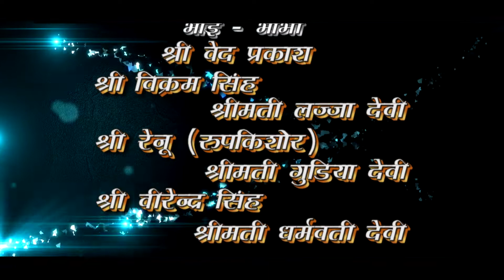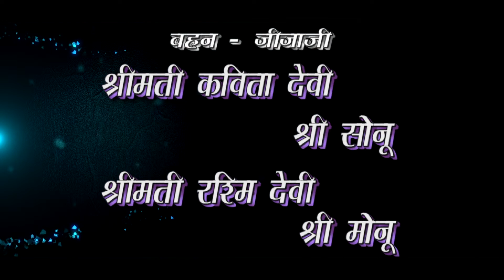Raj weds Anju Teaser Present Video By Perfect Studio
Camera Shoot by: USMAN. Video Editing: Perfect Studio
Upload By :- Ayush Agarwal
If you like this video, and you'd like for us to shoot your wedding just just as beautifully as this video right here contact on the details below...

*Pre wedding
*Cinematic Videography
*Candit Videography  And  Photography
*Photography
*Wedding Ceremony
*Ring Ceremony
*Baby shower
*Birthday party
*4K Video Shooting
*Video edditing and Album creasion
* All Type Videography & Photography Solution.